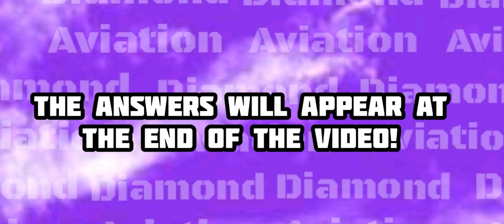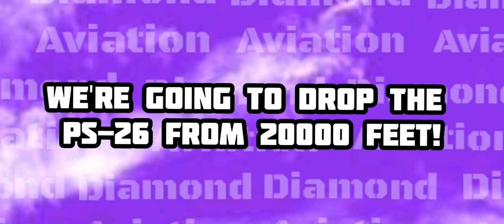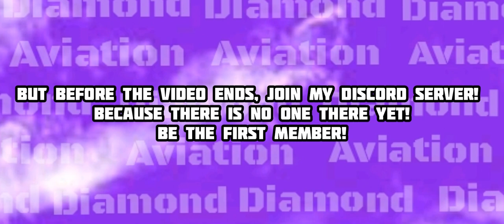🔥 Dropping PS-26 From Cargo Hook From XV-40 From The 29798 Feet!